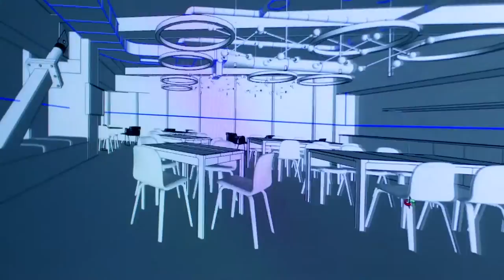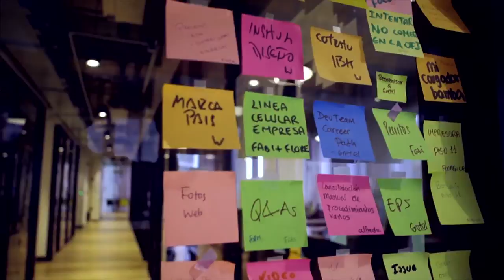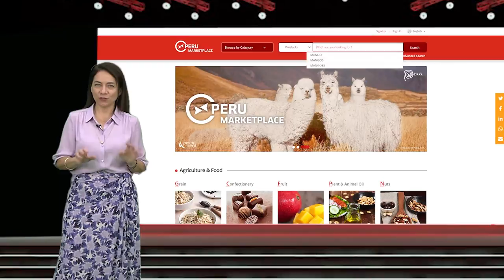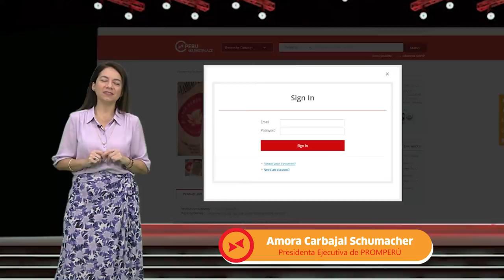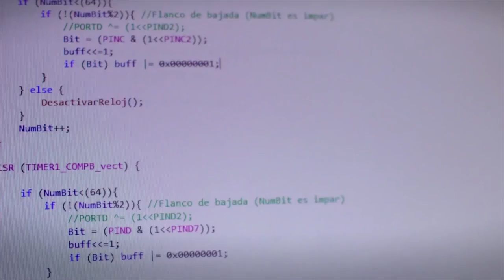PERU MARKETPLACE - PANAMÁ